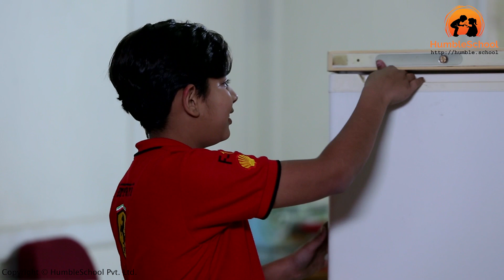State Change - What's This Smoke All About? - 3. If it's Water Then Why Do I See it as Smoke?